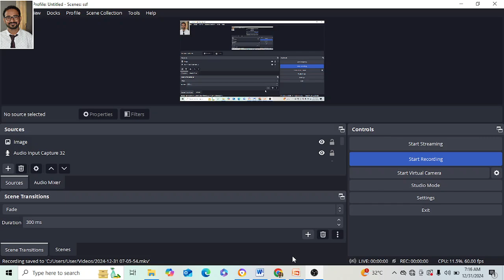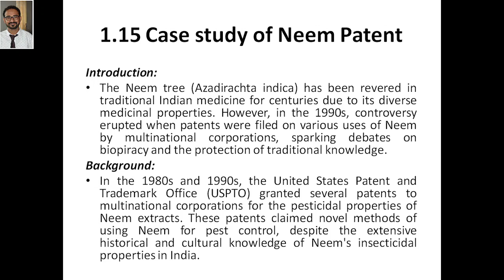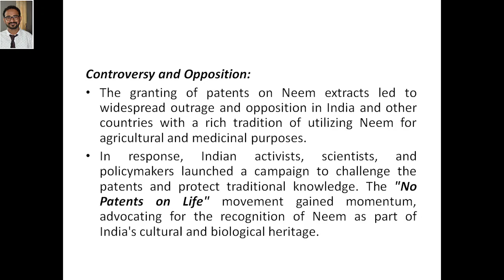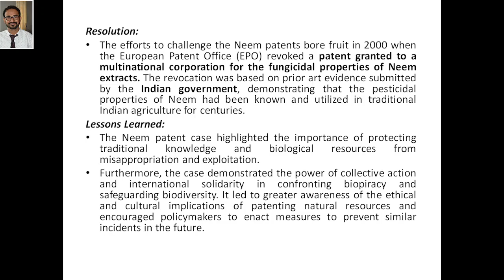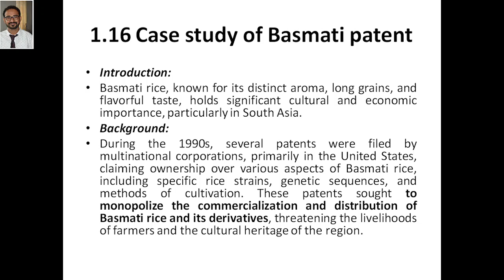Research Methodology & IPR, Module 5, Case study of Neem Patent